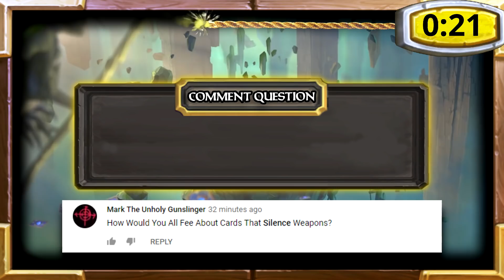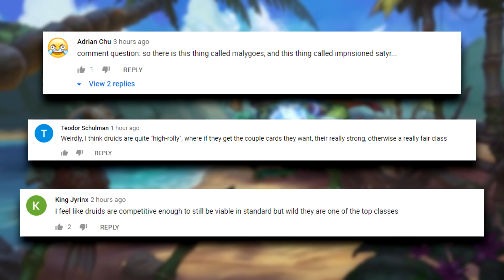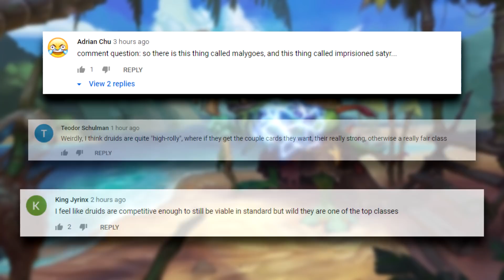Should You ALWAYS Test For Counterspell...? | Hearthstone Daily Moments Ep.1496